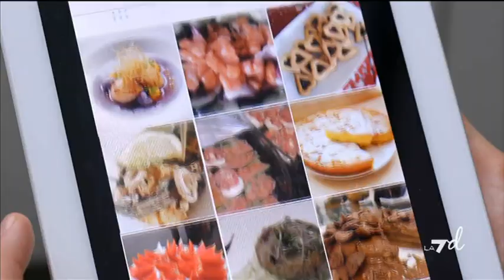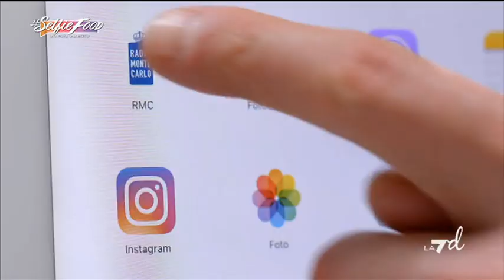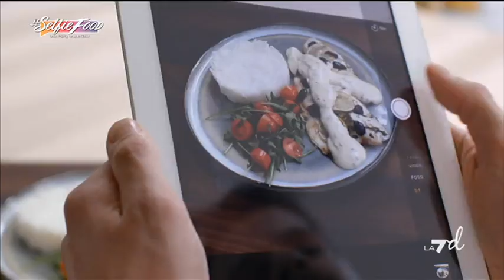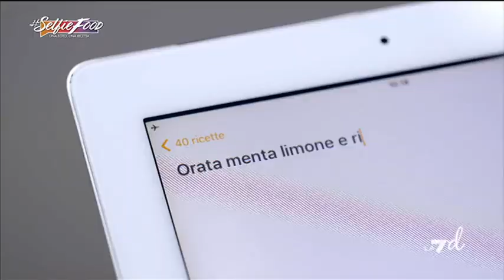Selfie Food - Puntata 19/04/2018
Selfie Food, una foto una ricetta, il nuovo programma culinario con Stefano Cavada